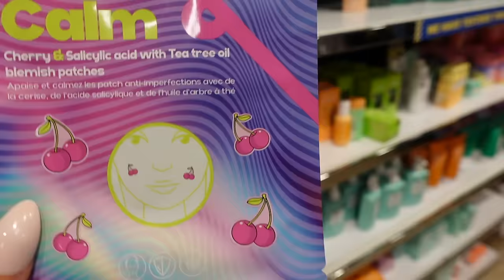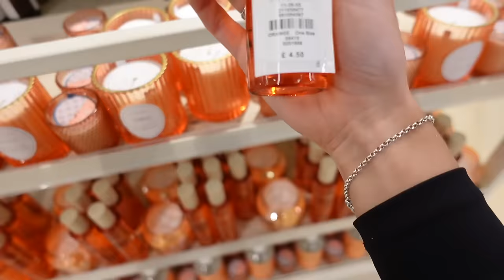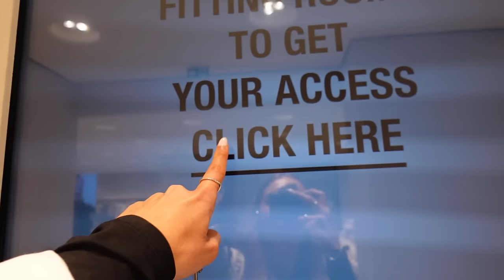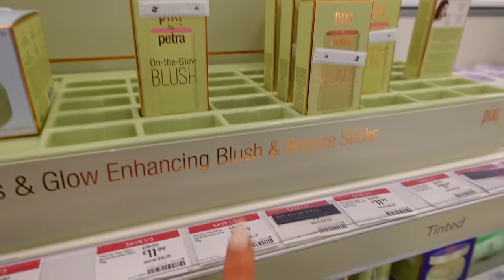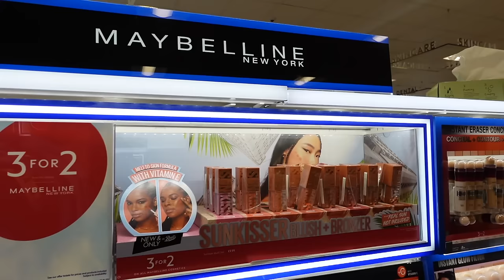COME SHOP WITH ME | primark, Zara, H&M, Boots & changing room try on haul | new in shopping vlog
hey bbys, welcome back to a come shop with me to Primark, Zara, H&M, Boots, Tiger + more, including a little changing room try on haul, enjoyyyy

Sign up for Pink Boutique to get news about exclusive offers and the latest products and trends.

Georgie x